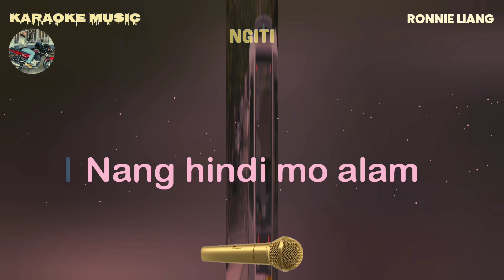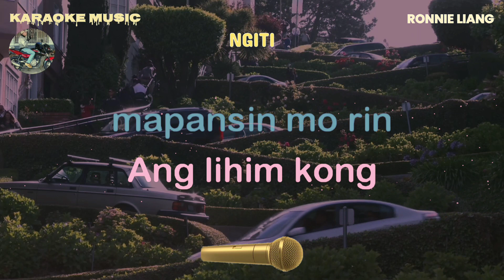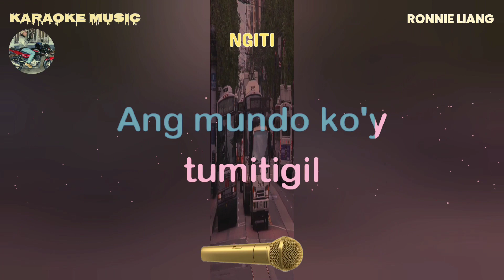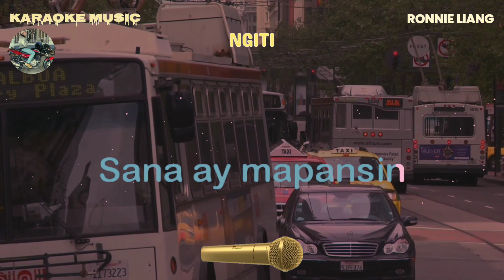NGITI - Ronnie Liang (Karaoke music)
Karaoke music owner: Rudy Hermac Jr.
Music artist: Ronnie Liang
Video created by: Karaoke music
Layout and Design created by: Karaoke music